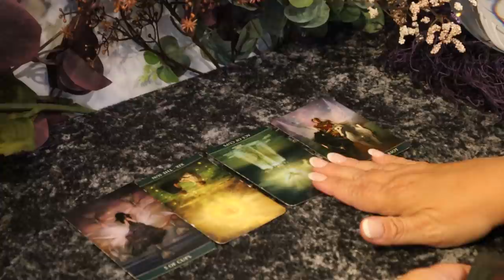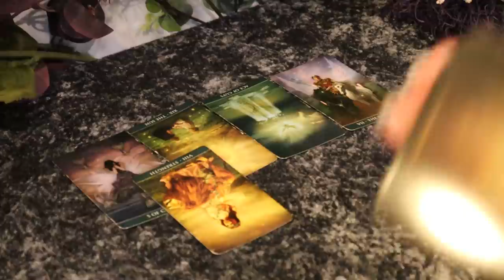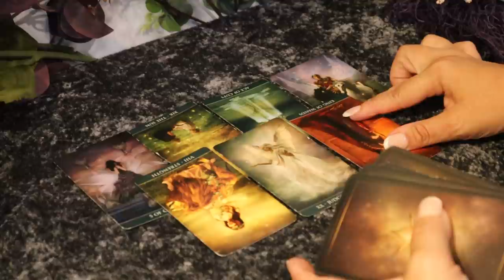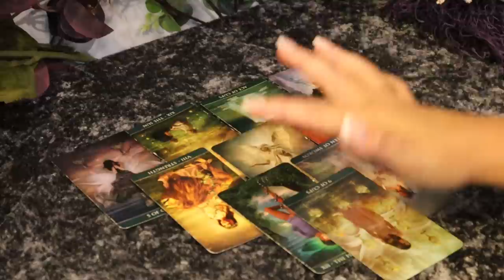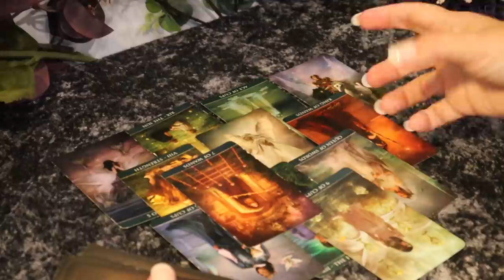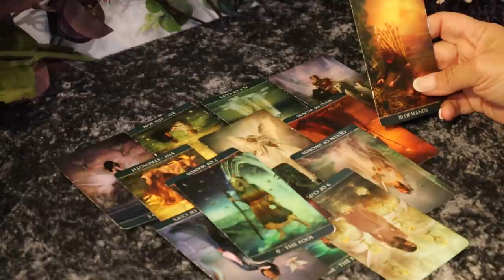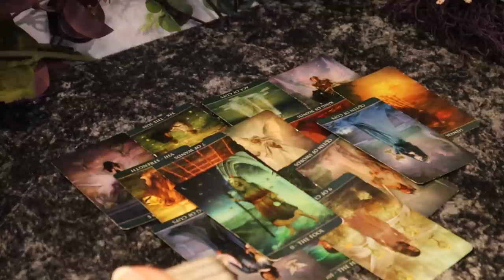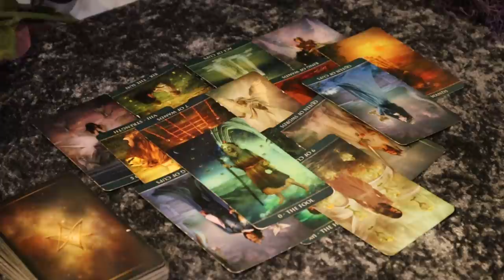Leo 1st Week Of August...You Are Free to Go Wherever you Want Now..Leo August Tarot Reading